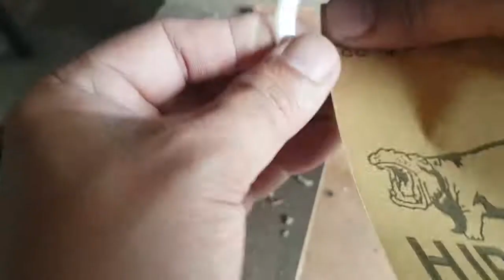DIY Router Insert Ring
Made of scrap acrylic glass